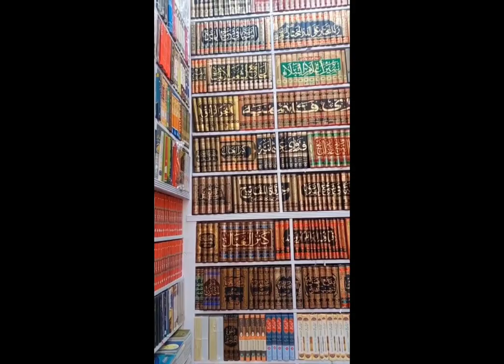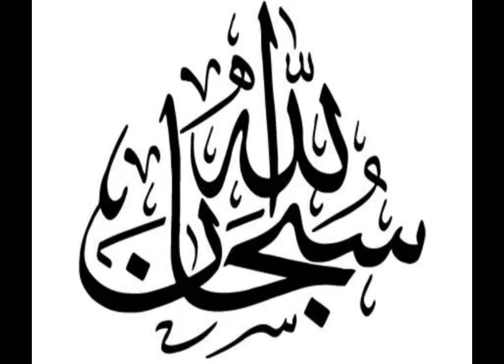روزوں کے فضائل اور روزوں سے متعلق احادیث۔ | .Hadiths related fasting | ISLAMIC Video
Islamic Knowledge.
ISLAMIC Video.
ISLAMIC KNOWLEDGE.